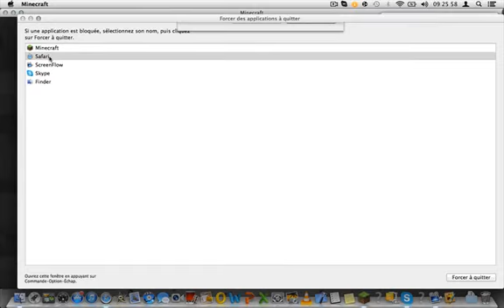Square-En compagnie de Wardix-épisode 4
Yop!! On se retrouve pour le quatrième épisode de square.

Tchio!! les gamers!!